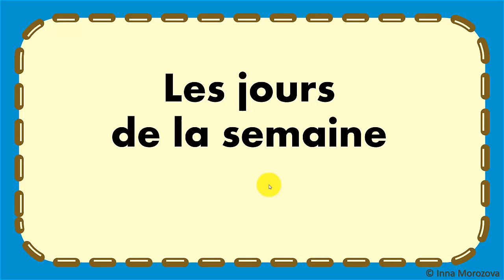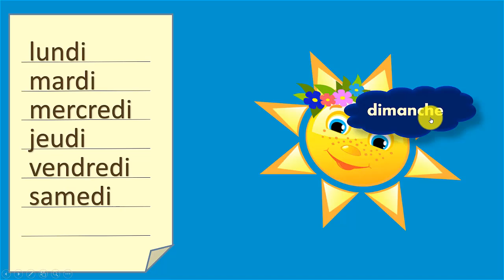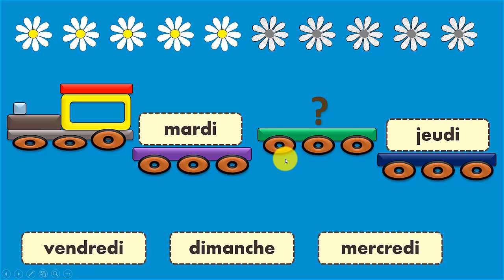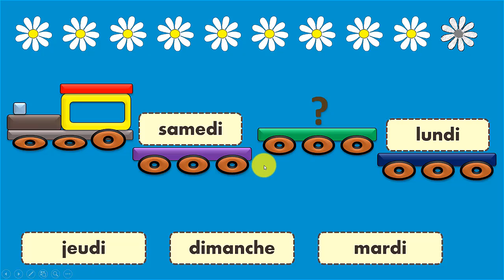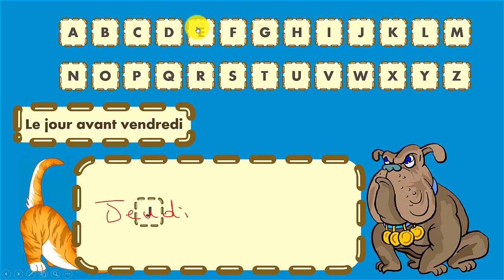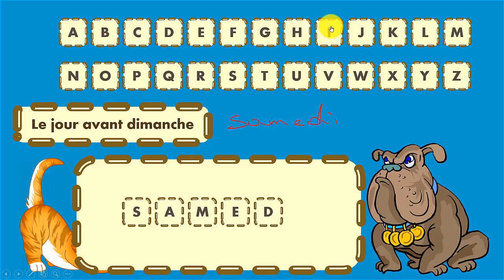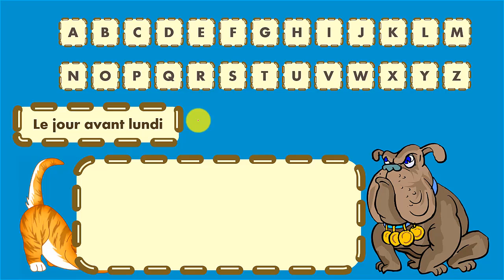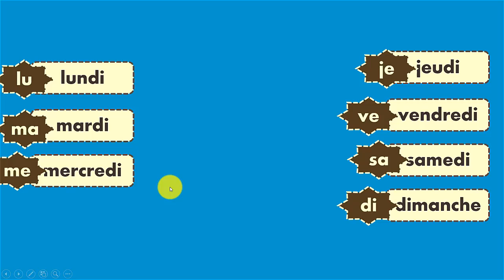les jours de la semaine pour les enfants | أيام الأسبوع باللغة الفرنسية للأطفال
زي ما وعدتكوا أيام الاسبوع بالفرنساوي للأطفال
يارب الفيديو يعجبكوا